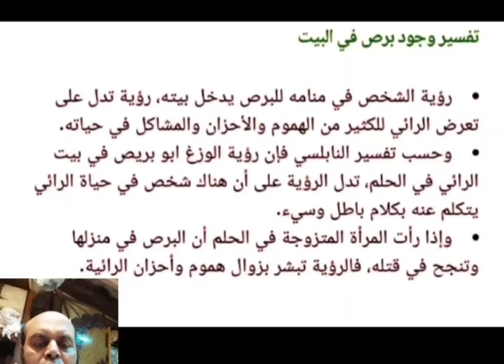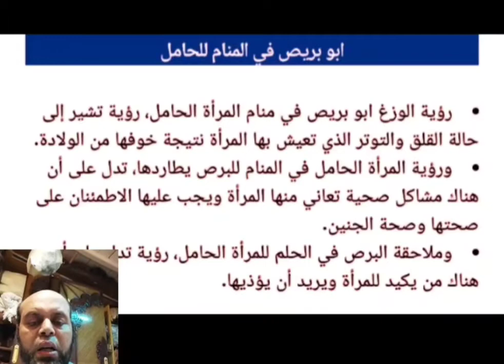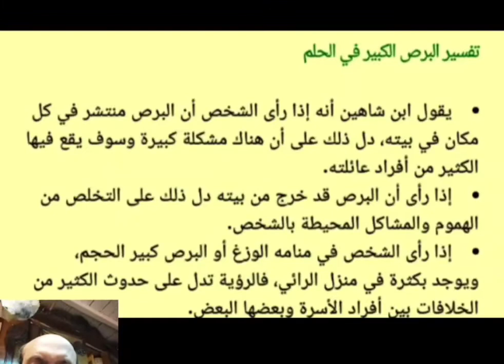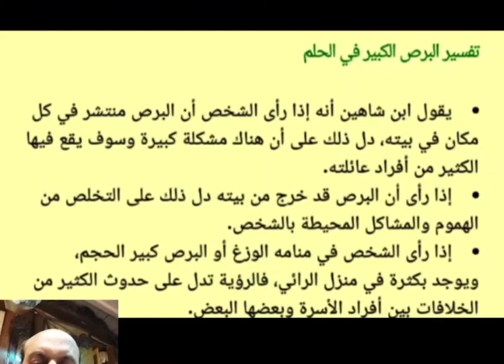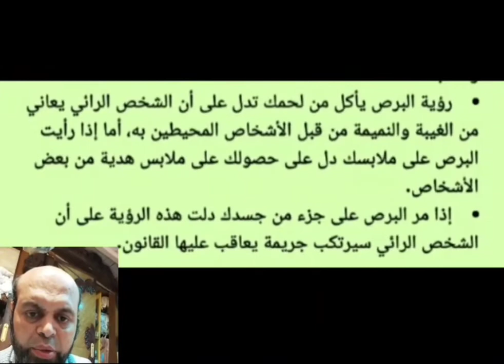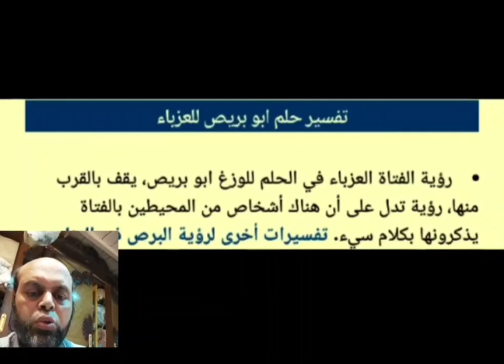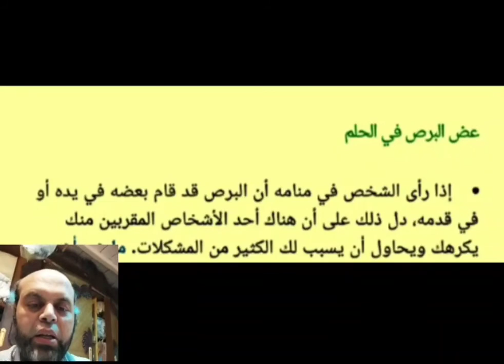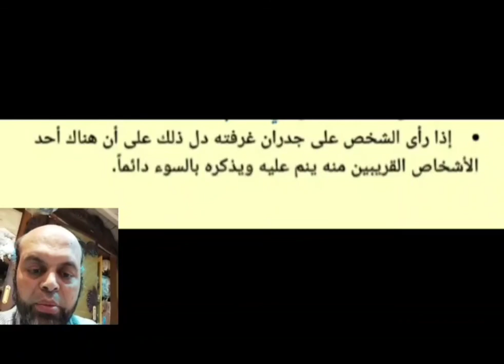تفسير حلم البرص في البيت في المنام لابن سيرين والنابلسي | تفسير الاحلام |محمود أحمد منصور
تفسير حلم البرص في البيت في المنام لابن سيرين والنابلسي |تفسير الاحلام على اليوتيوب محمود أحمد منصور
لتوصيل